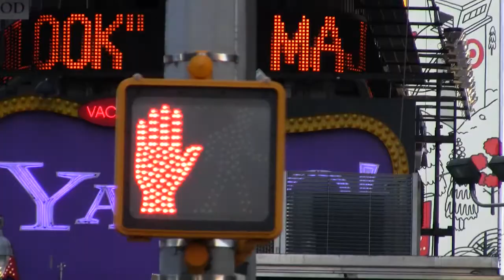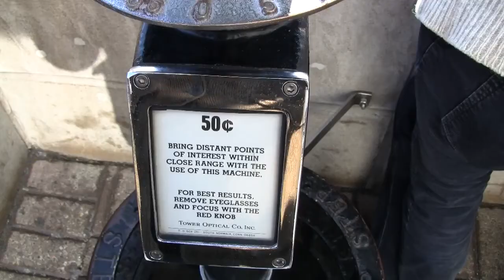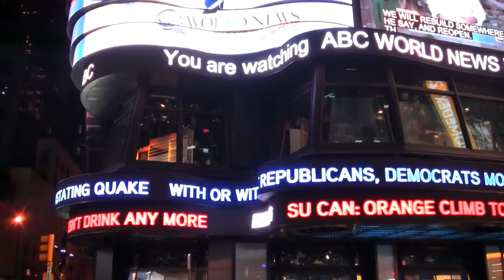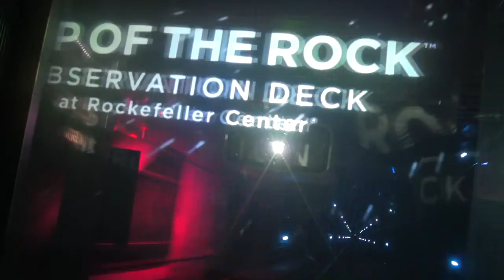New York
Our trip to New York City through the lens of a handycam.

Music from Vampire Weekend (remix Miike Snow).